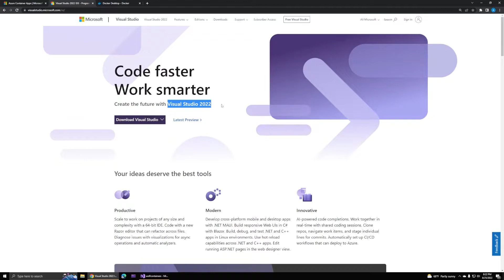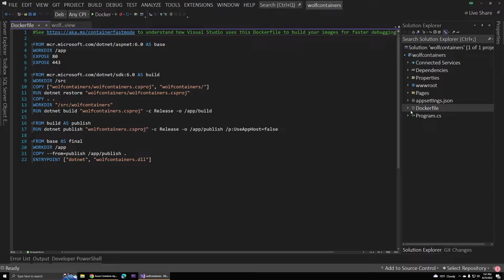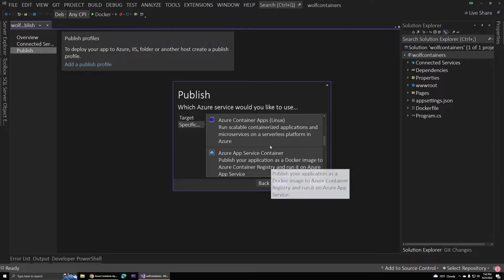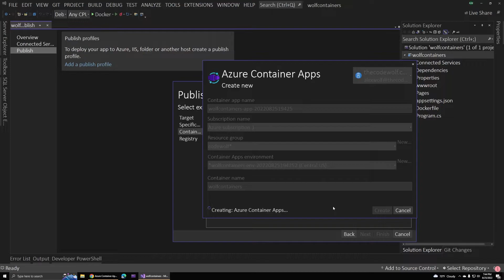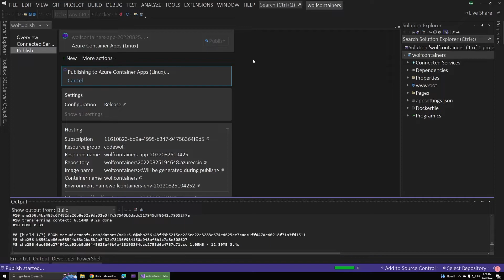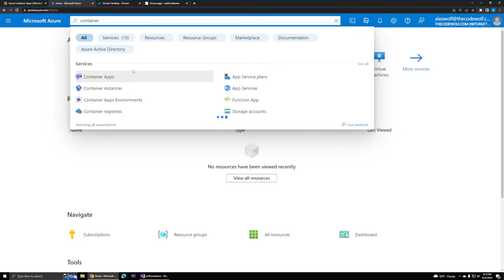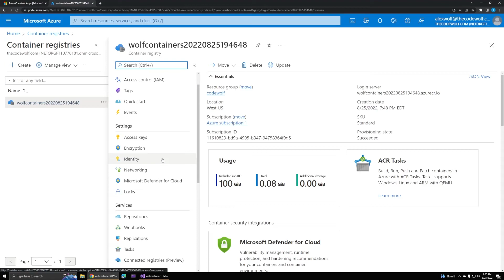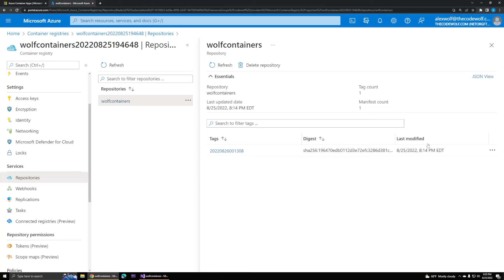Deploy an app to Azure Container Apps using Visual Studio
This video explores how to deploy a containerized .NET app to Azure Container apps using Visual Studio. We'll cover some essential workflows, and explore the created app in Azure.